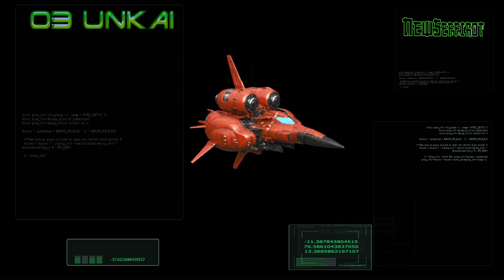03 UNKAI | OST Axelay Original Soundtrack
Axelay is a scrolling shooter video game developed and published by Konami for the Super Nintendo Entertainment System. Set in the fictional solar system Illis where an alien empire known as "Armada of Annihilation" invades its planets including the Earth-like Corliss (Mother), players take control of the titular D117B space fighter craft as a last resort to stop the alien invasion by recovering its lost weaponry.

AXELAY / アクスレイ (conocido como "Interstellar Spaceship Axelay" en Japón) es un juego para Super Famicom desarrollado por Konami, un Matamarcianos lateral y vertical a la vez.
Su principal aportación fue la alternancia de niveles de desarrollo clásico horizontal con otros niveles que transcurrían en pseudo 3-D, gracias al destacado uso del modo 7.

Publisher:            Konami
Producer:            Kazumi Kitaue
Designer:             Noritoshi Kodama
Programmer:      Hideo Ueda
Artist:                   Kazuhiro Namba
Composer:          Taro Kudo
Relase:                 1992